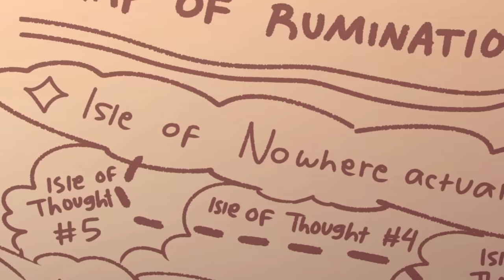4 Types of OCD & How They Manifest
Obsessive-Compulsive Disorder, or OCD, is a mental illness that is exhibited by repetitive unwanted or intrusive thoughts - the obsessions - often followed by an urge to do something repeatedly - the compulsions. It is a very serious mental illness that causes a great deal of suffering to those who have it. But did you know there can be many different ways in which OCD manifests itself? To help you get a better understanding of OCD, here are four different types of OCD and how they manifest.

Writer: Michal Mitchell
Script Editor & Manager: Kelly Soong
VO: Amanda Silvera
Animator: Evelvaii
YouTube Manager: Cindy Cheong